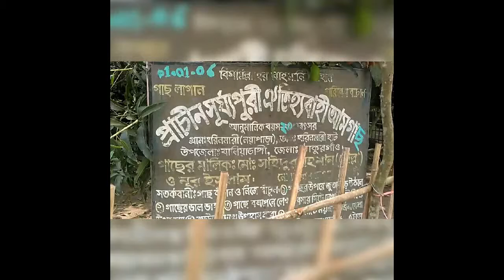এশিয়ার বৃহত্তম আম গাছ | Largest mango tree in Asia.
এশিয়ার বৃহত্তম আম গাছ.
বালিয়াডাঙ্গী, ঠাকুরগাঁও।